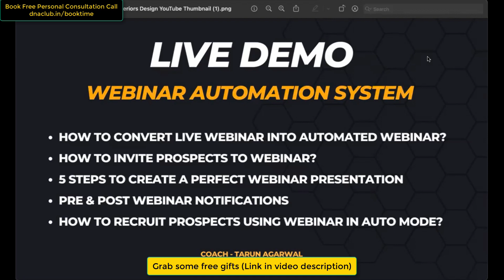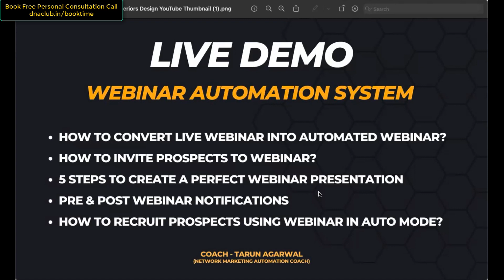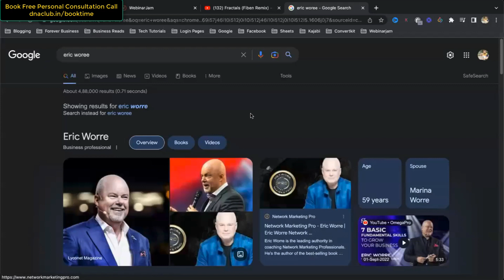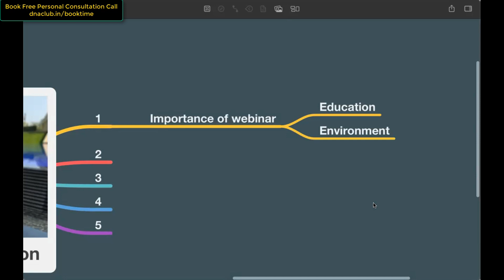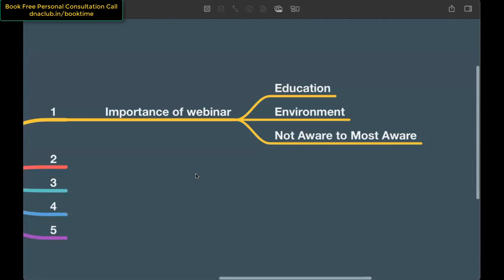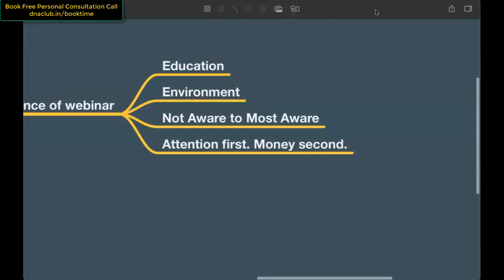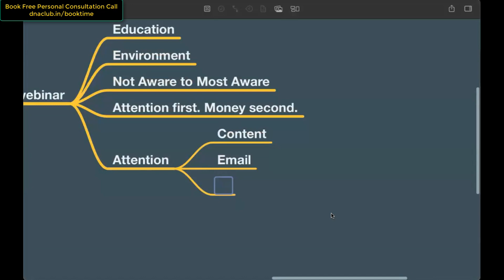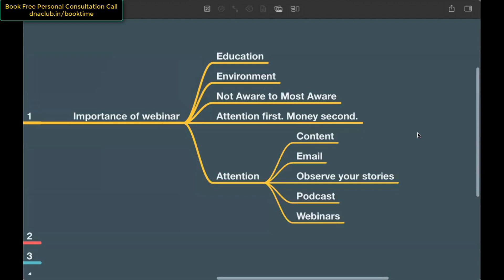1 घंटे में 5-10 Joining | Webinar Recruitment Strategy in Network Marketing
This is the recording of a live webinar conducted by Tarun Agarwal in April 2023 for Network Marketing Professionals.